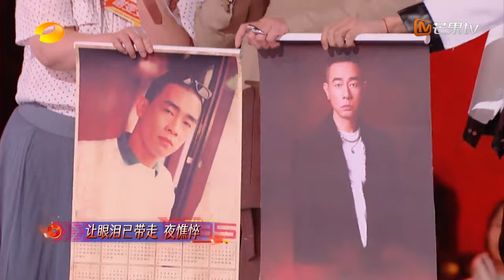【纯享】陈小春 1v30合唱《友情岁月》 旋律带你一秒找回青春记忆！｜我想和你唱5 Come Sing With Me S5｜Mango TV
《我想和你唱》是开创星素互动跨屏合唱模式的大型棚内音乐综艺节目，第五季节目将继续升维星素共唱新玩法，面向全民发布合唱邀约，走进普通人的生活，邀约全国各地素人，为平凡人圆梦，星、素“歌搭子”结伴而来，相聚在互动性、年轻态的想唱音乐派对。